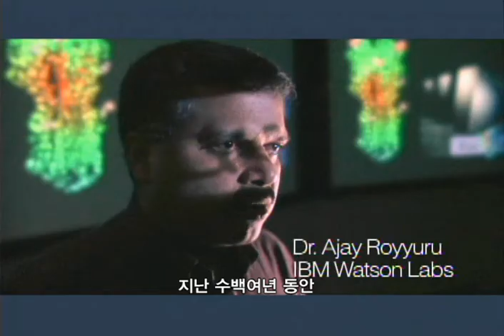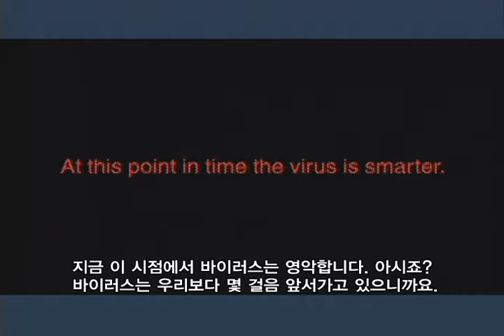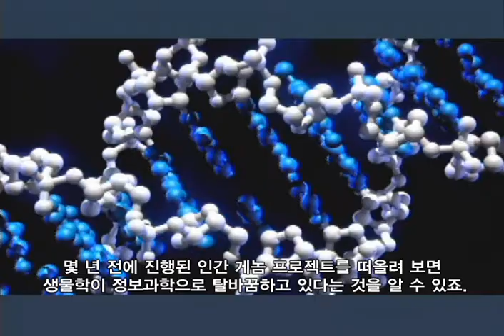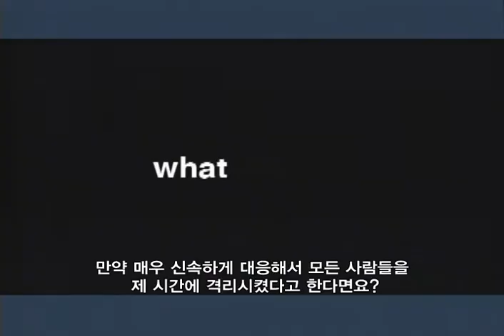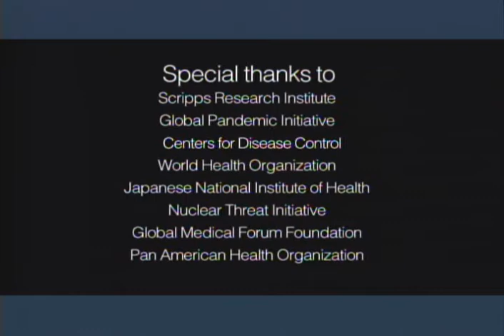데이터 분석을 통한 조류독감 등 전염병 방지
신종플루, 조류독감, H1N1 등 전염병의 발병과 확산 어떻게 막을수 있을까요?